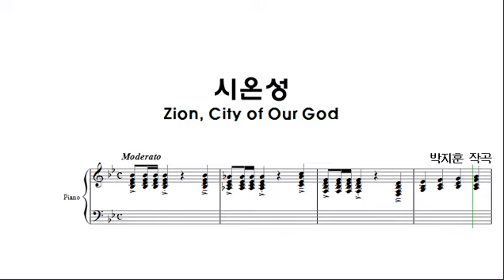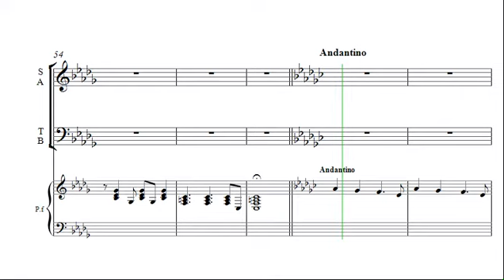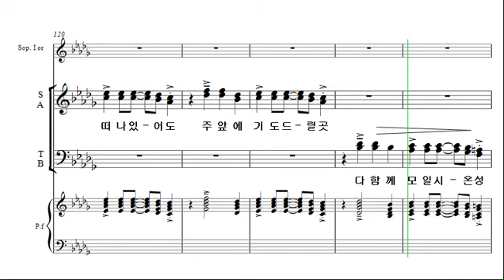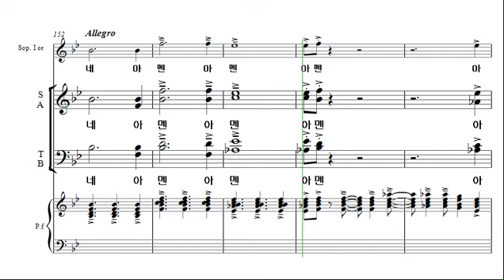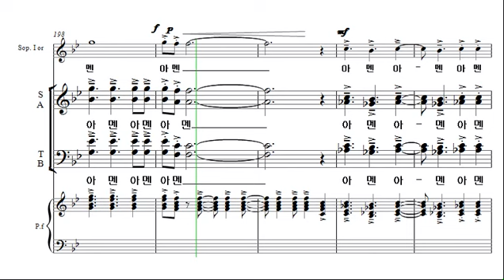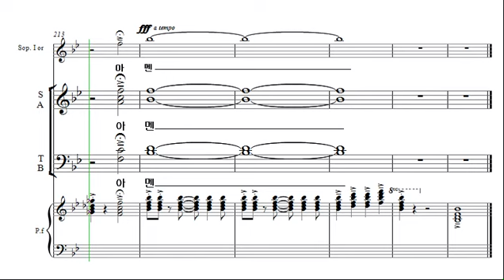[예수 나의 기쁨 8집] 30. 시온성 _베이스